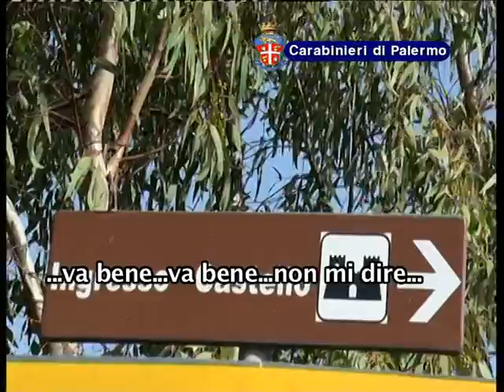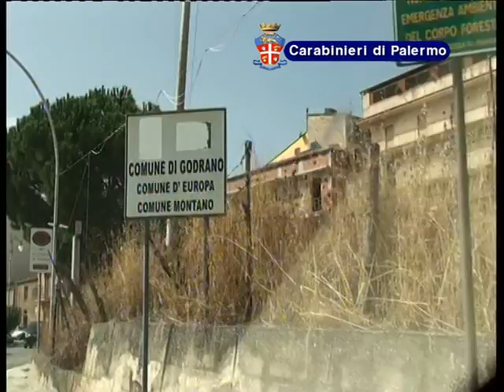Mafia e appalti truccati, le intercettazioni a Misilmeri nel Palermitano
Dal piano regolatore generale di Misilmeri, alla regimentazione idrica di Piano stoppa, dal restauro del castello dell'Emiro all'eliporto di Godrano. sono solo alcuni degli incarichi pubblici pilotati in questi anni, secondo i carabinieri, nel Palermitano.